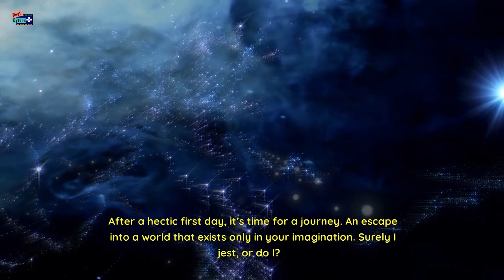[Kyo’s Tokyo Travels Day 2] I travelled to Ghibli Museum without entering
Not gonna lie. Getting your hands on those tickets to see sculptures of your favourite cat bus or stepping into the magical world to see Chihiro proves to be wayyyyyyyy more challenging than expecting a good price for a plane ticket to Japan during Spring. You guessed it right, I was one of the majority who didn’t click fast enough to get them!